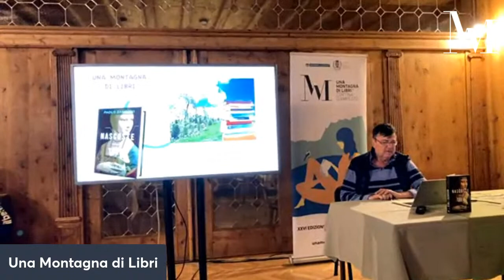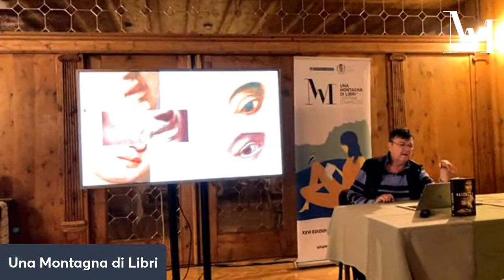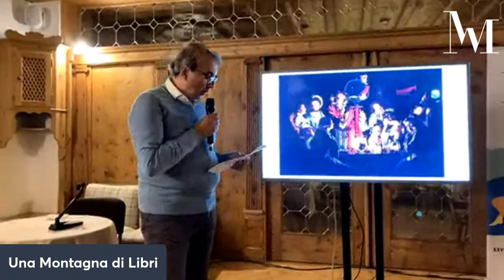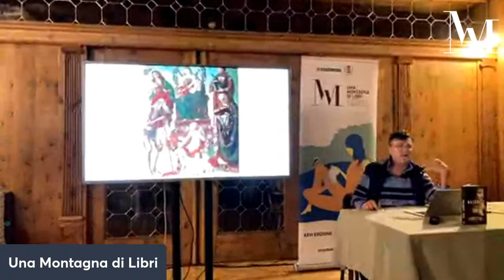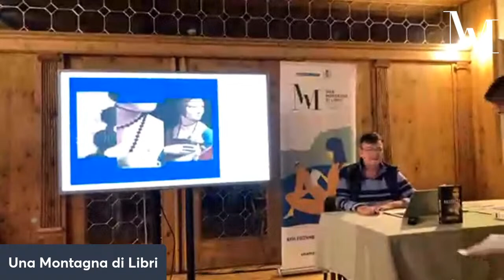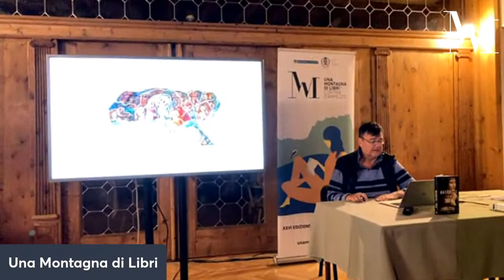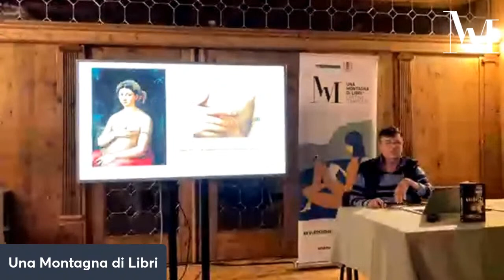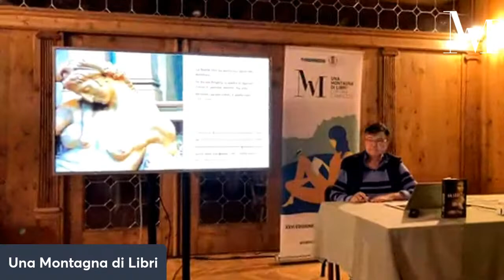Nascoste nella tela. Incontro con Paolo Zamboni.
Nascoste nella tela. Tra arte e medicina, un'indagine sui segreti delle opere più famose. Paolo Zamboni a Una Montagna di Libri.